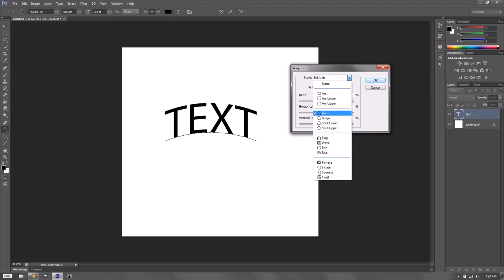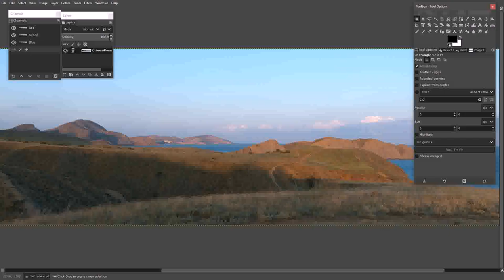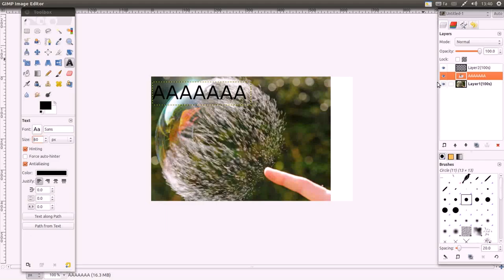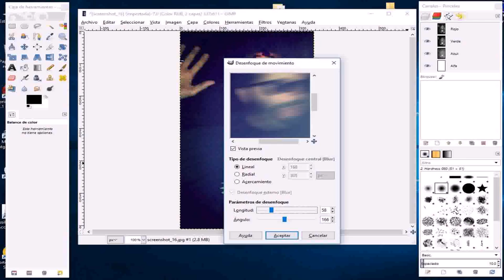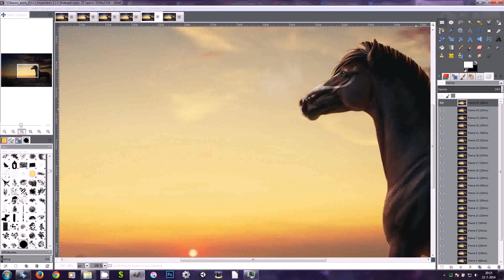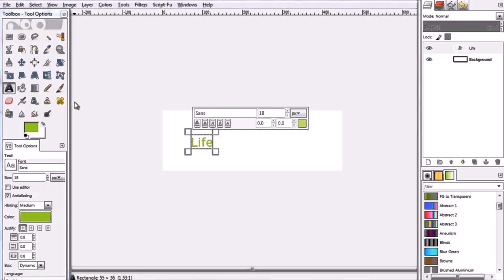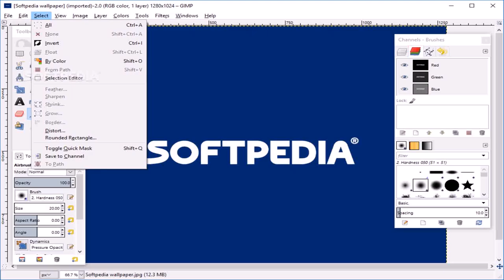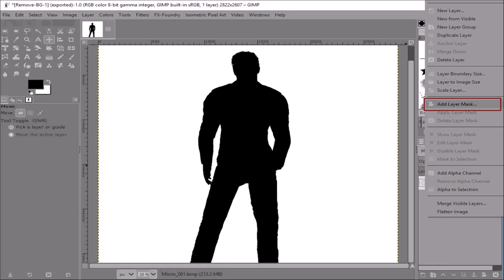Gif Maker - DaddyGif.com (see description)